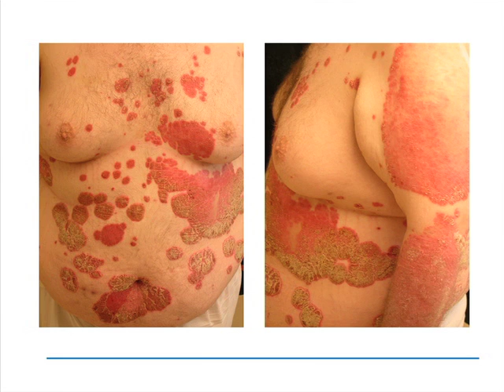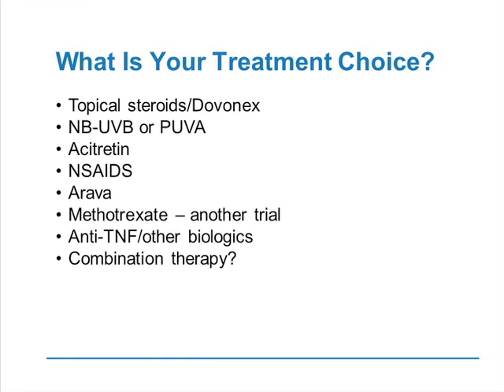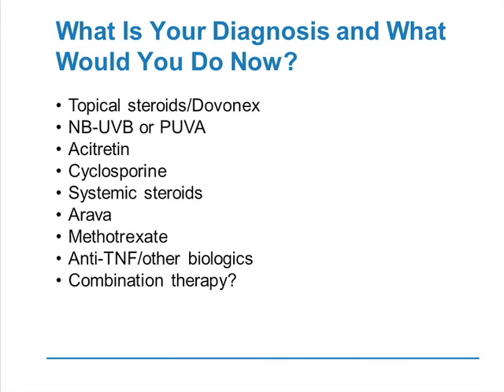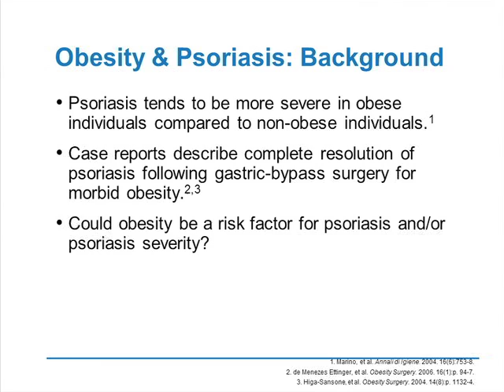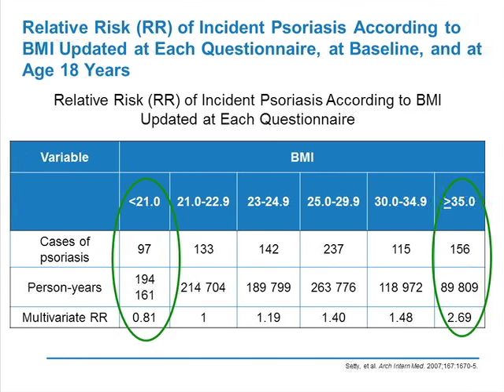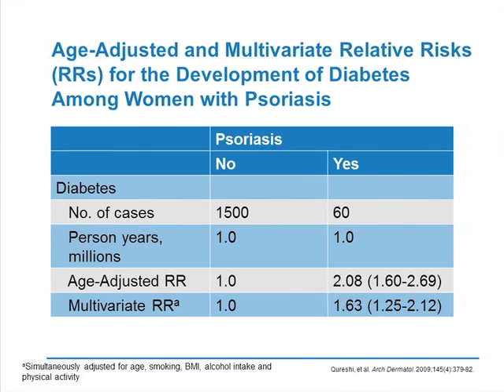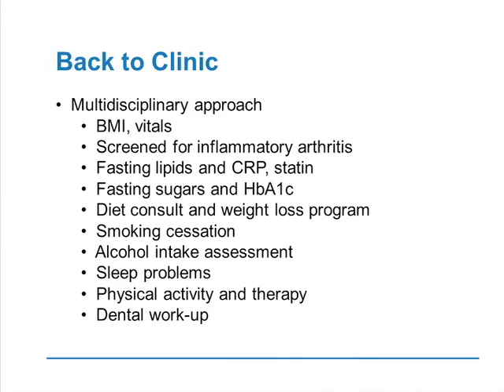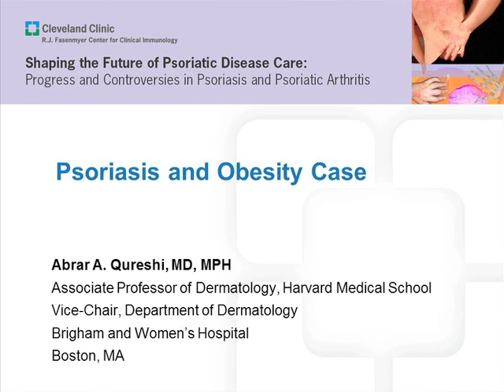How Does Obesity Affect Psoriasis Care?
Dr. Abrar Qureshi reviews a case of psoriasis and metabolic syndrome.

The video was produced by the Cleveland Clinic Foundation Center for Continuing Education and RJ Fasenmyer Center for Clinical Immunology.

Interested in related CME education?